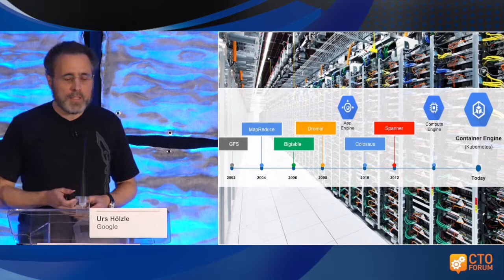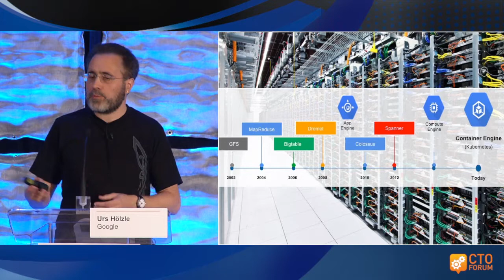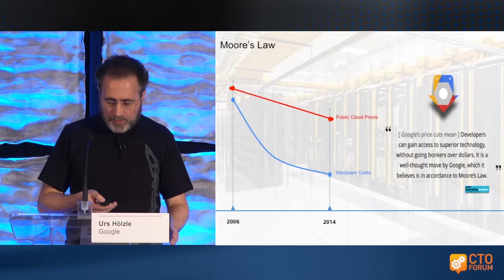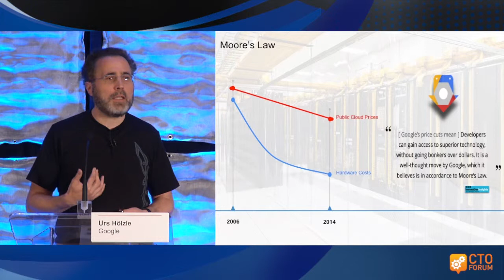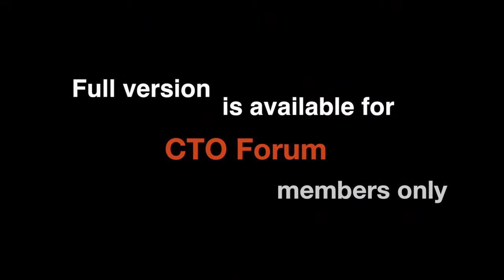Urs Hölzle - Innovation. Not Infrastructure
Urs Hölzle of Google presents his vision of fostering innovation through usability with cloud computing at the Rethink Technology conference.